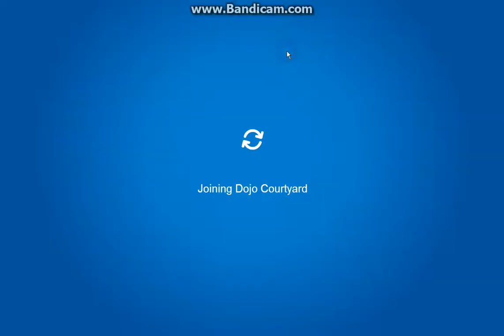Club Penguin Rewritten Part 41 Cove - Dojo - Underground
The part is short, so don't be shy!!!

UPDATE DECEMBER 31, 2019: Removed unnecessary "." and corrected grammar
UPDATE JUNE 27, 2020: Removed unneccessary "-" from after part number